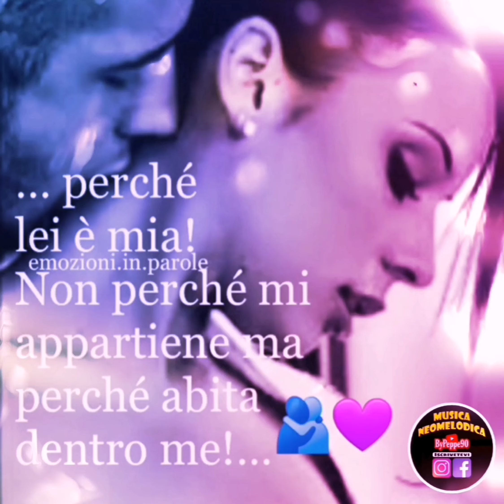Leo Ferrucci "Quando Gli Amanti Ritornano A Casa"